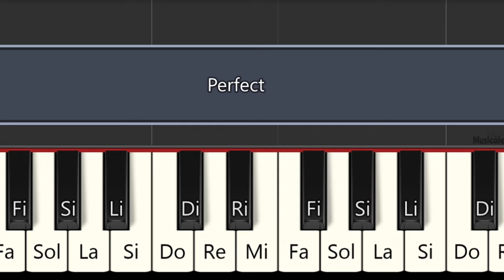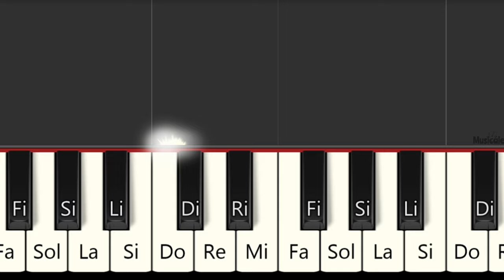Ed Sheeran - Perfect - TUTORIAL DE PIANO FÁCIL - PIANO FÁCIL CON NOTAS